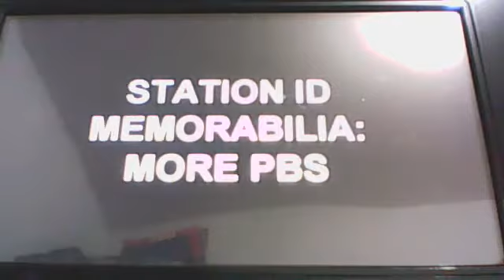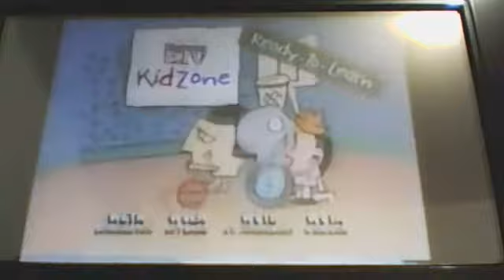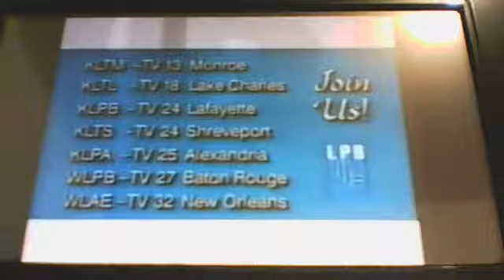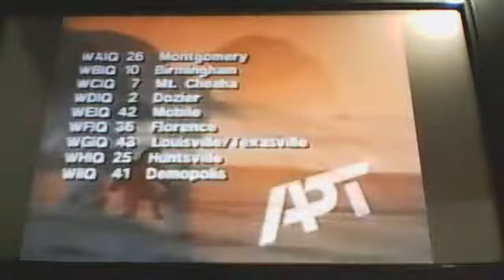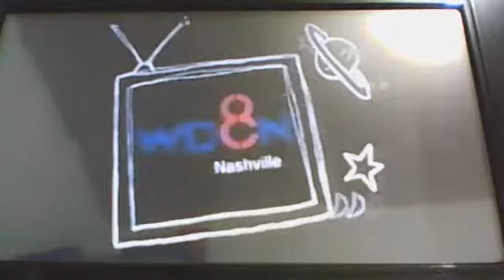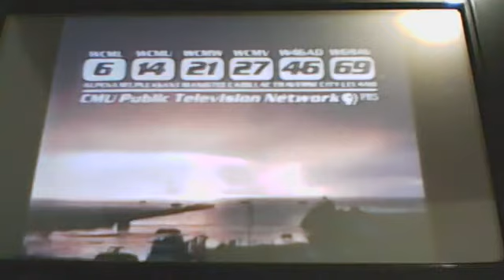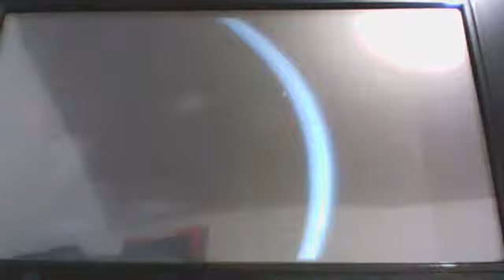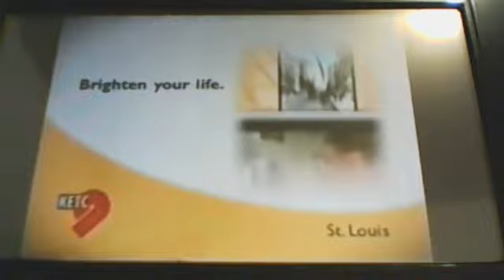Station ID Memorabilia vol 14